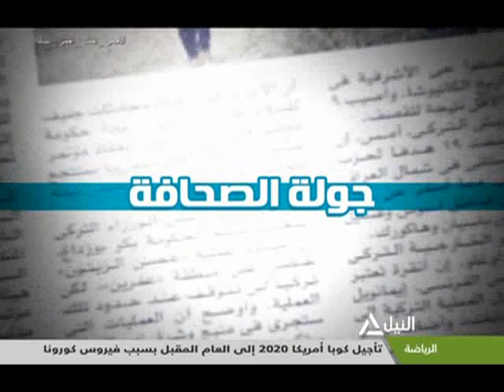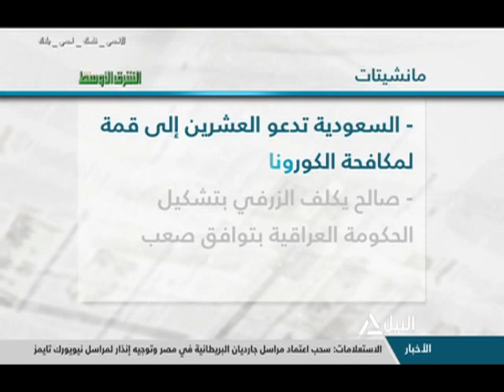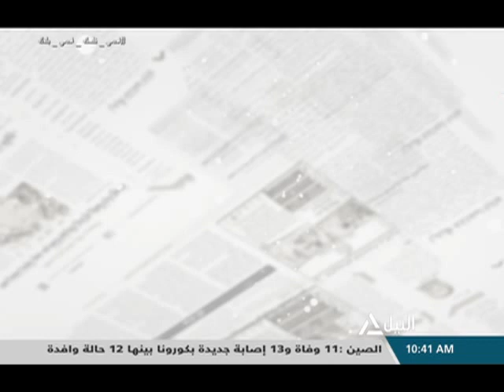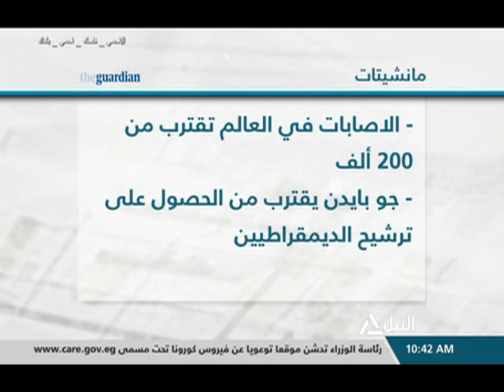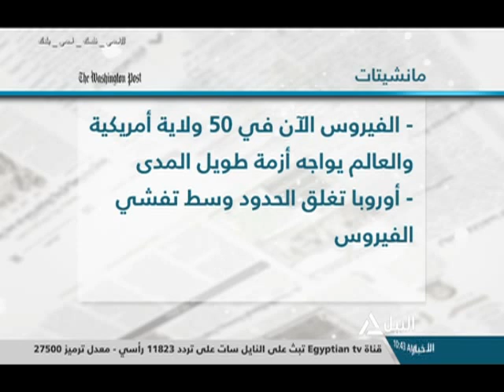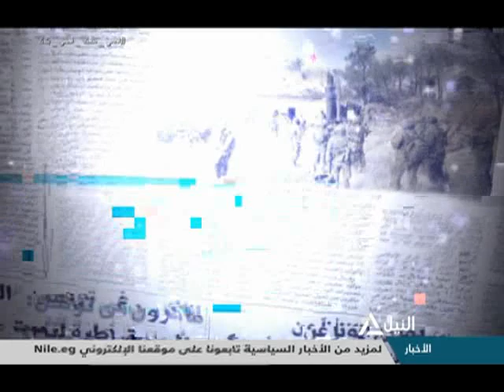جولة الصحافة 18-03-2020